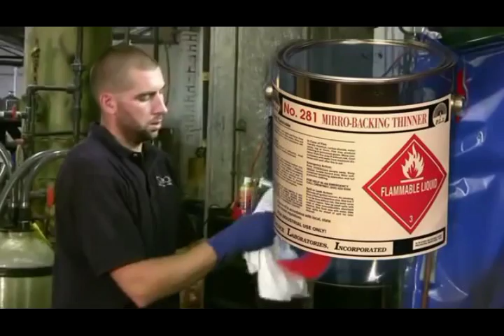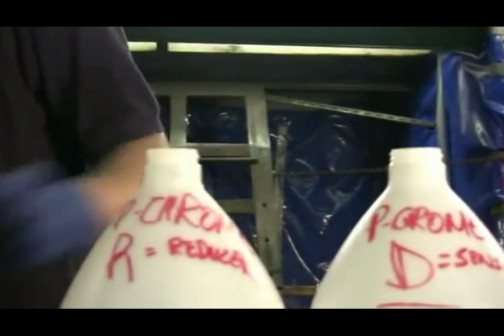Traditional PChrome Application Step-By-Step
Use this video to see the step-by-step application of our traditional PChrome system to obtain a chrome-like finish on just about any material.